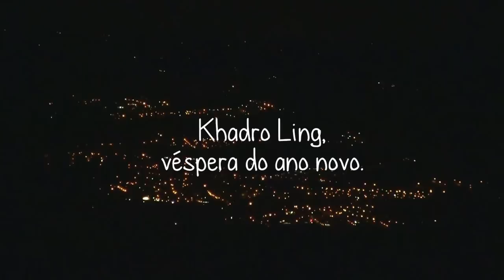2013 / 2014: Ano Novo Khadro Ling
A sanga do Khadro Ling acendeu mais de 1 mil lamparinas, dedicadas por praticantes de todo o Brasil.